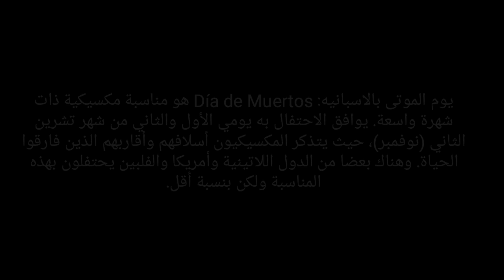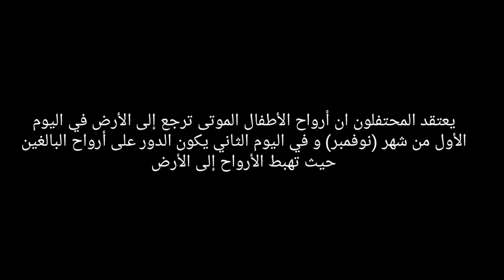ثقافة الشعوب "« يوم الموتى » طقوس وعادات بالاحتفال بالموتى" المكسيك